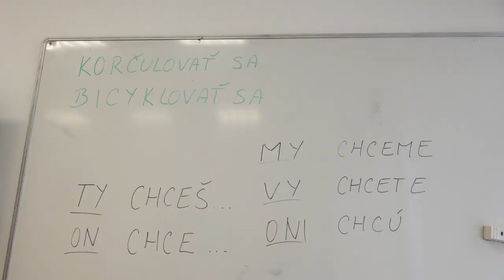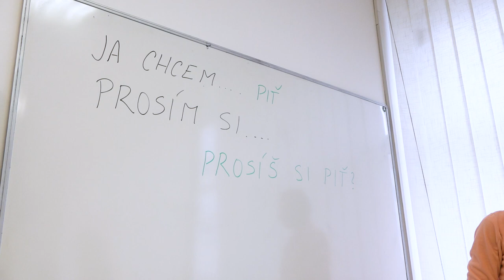Deti z Ukrajiny na slovenských školách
Počas marca prišlo na Slovensko veľa žien a detí z Ukrajiny. Aj na ZŠ s MŠ Hurbanova sa začali učiť vo viacerých ročníkoch.  Snaha porozumieť si prináša vzájomné učenie sa nových slov  a vznikajú aj nové kamarátstva. Inšpirácia je tak na obidvoch stranách.

Pripravila: Ema Gáspárová a Terézia Pavlíková
Preklad: Viktória Vasenkova
Kamera: Sára Fintová